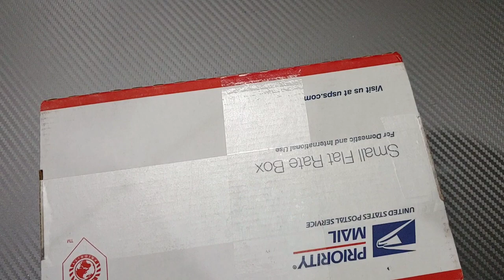WTF IS THIS! UNBOXING!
crazy Unboxing!!

Benchmade Freak

Benchmade Griptillian

Benchmade Bugout

Civivi Elemenum

Civivi Pintail

Civivi Ortis

Civivi Badlands
x
Civivi Keen

Civivi Baklash

Sencut knives

Cold steel code 4

CJRB Feldspar

CJRB RIA

CJRB Maileah

KANSEPT KNIVES

Spyderco Yojimbo

Spyderco pm2

Spyderco para3

Spyderco para3 LW

Spyderco manix2

Spyderco Smock

Spyderco kapara

Twosun titanium prybar with clip

Ruike P801

sencut knives on amazon

ultra sharp 600 grt 3×8

ultra sharp medium and ultra fine 2×6

Ceramic Rod

work sharp field sharpener

Tri stone

Jewelers loupe

Wiha Bits

Locktight stick

2 pack original & heavy KPL

Silicon Rings

OR